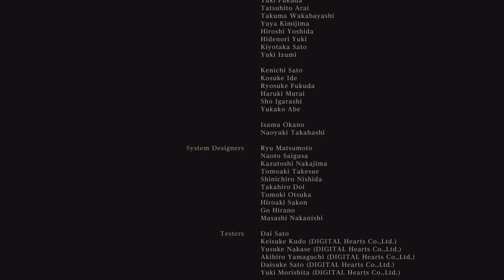YÜKSELİŞ | Bloodborne - FİNAL